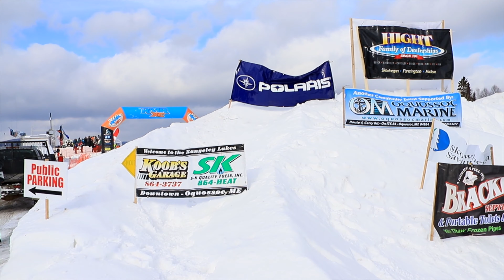Rangeley Snodeo 2019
The 2019 Rangeley Snodeo featuring Rock Maple Racing and Tame the Track Tour Vintage Snowmobile Racing along with Rave X Motorsports.